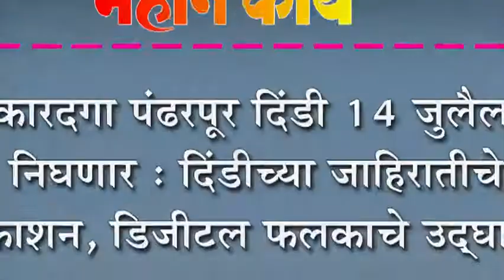कारदगा पंढरपूर दिंडी १४ जुलैला निघणार : दिंडीच्या जाहिरातीचे प्रकाशन, डिजीटल फलकाचे उद्घाटन